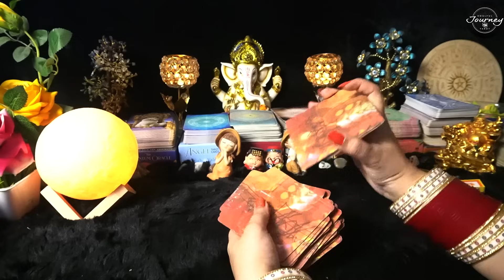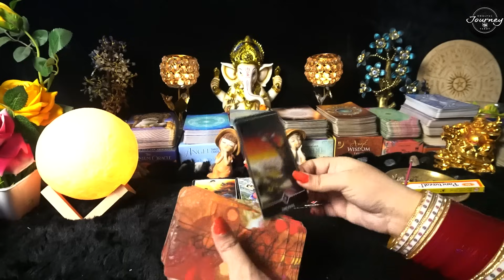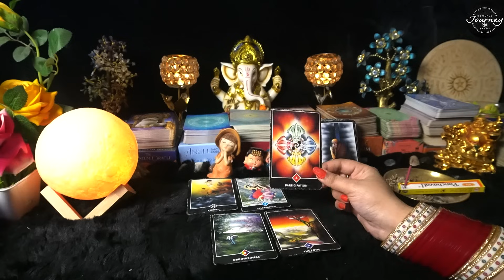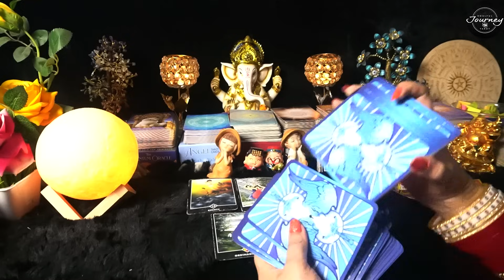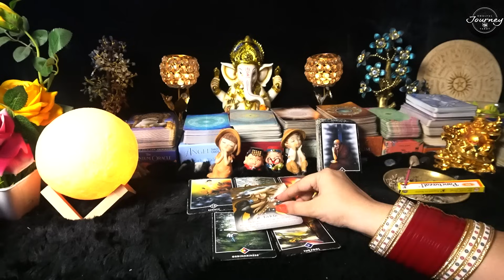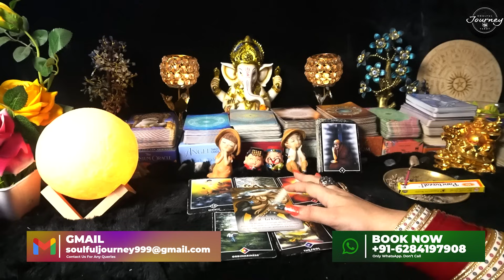Current Feelings Of Your Partner - Aaj Ki Energy - Current Feelings Tarot Hindi